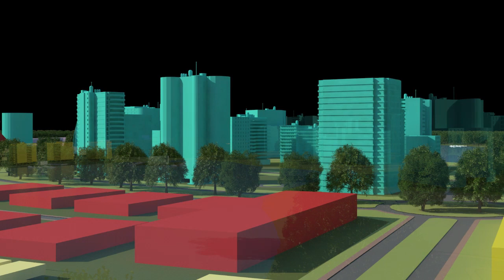Ciudad Empresarial - Hernandarias, Paraguay